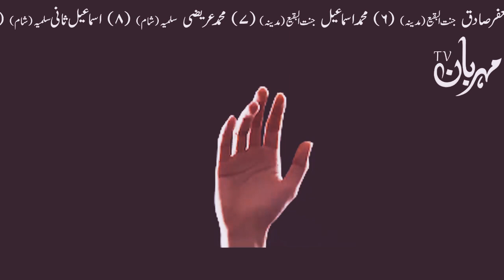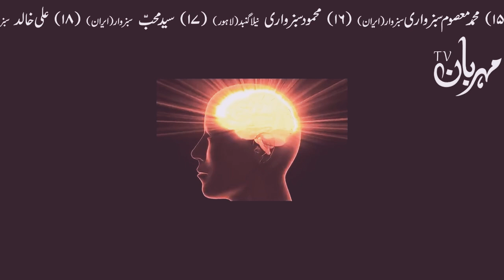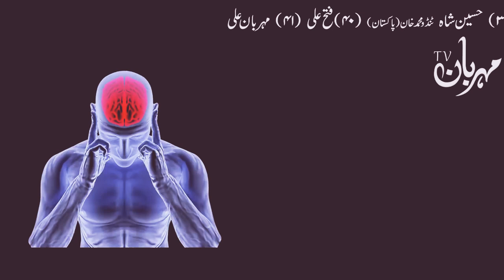Dusron k dimagh ko parhne ka tareeka Imam e Ali alih salam ka farman